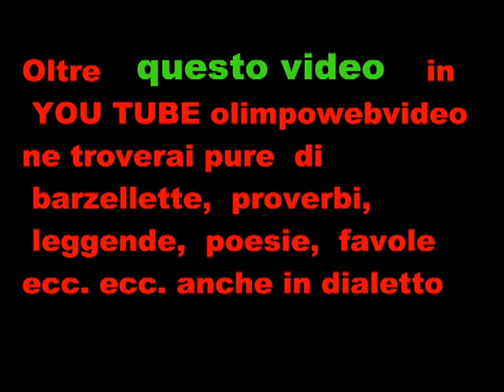PRIMA PARTE NOTTE BIANCA DI BREMBATE SOPRA DEL 8 2011.wmv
la seconda parte la trovate  i YOU TUBE olimpowebvideo